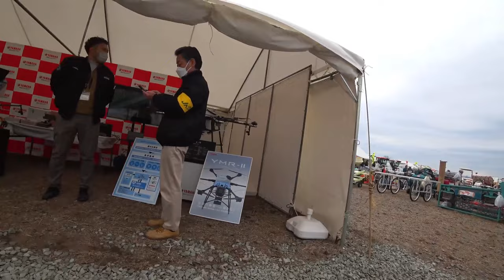【特集】稲刈りスペシャル クボタ4条刈りコンバインANR460は【農機具】【稲刈り】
4Kで見たい方はタイトルを検索してくださいね。

1クボタ4条刈りコンバインANR460は去年まで今年はER470

2旧型コンバインで超倒伏の田んぼ四隅刈り、マジでヤバい四隅刈り！

3中古コーナーでハロー発見、数があまりないけど・・・

4大規模農機具展示会にてイセキJAPAN発見、マジでヤバい雰囲気に！ - コピー